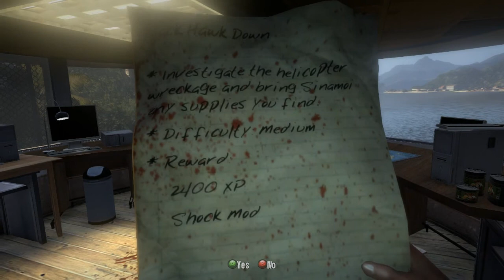Dead Island Xian Mei Playthrough Part 13